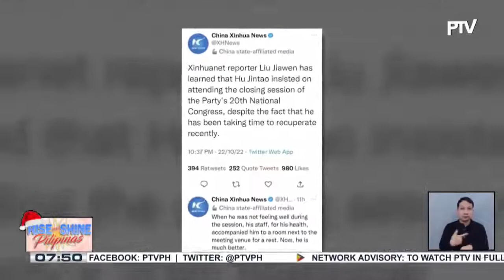20th National Congress ng Communist Party of China, itinuturing na matagumpay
20th National Congress ng Communist Party of China, itinuturing na matagumpay; Pres. Xi Jinping, muling iniluklok bilang Secretary General ng CPC